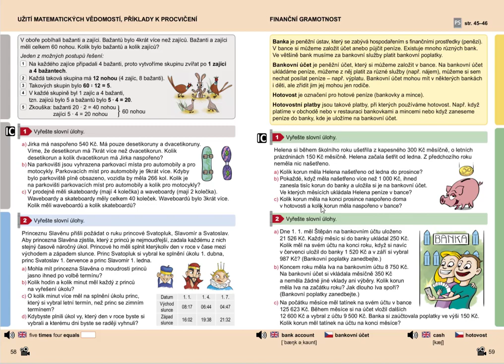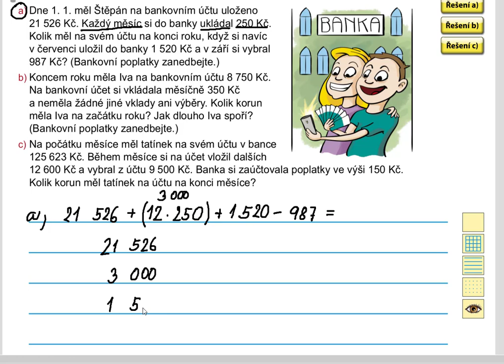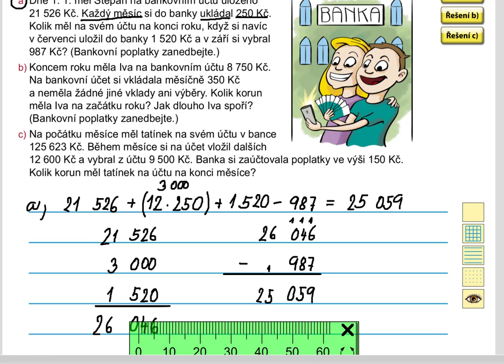Finanční gramotnost (slovní úlohy, 1. stupeň ZŠ), Mat. mat. pro 5.roč., 1. díl, str. 59, cv. 2a